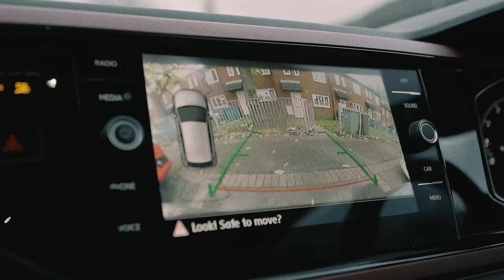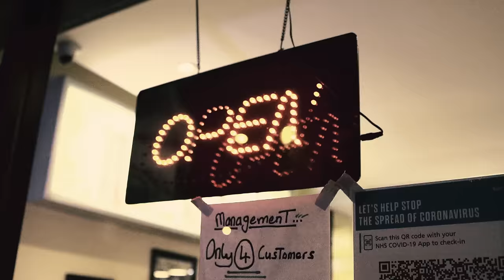M’Way - Whole Lotta Guap (Music Video)